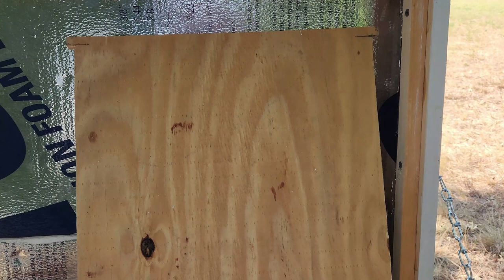One of a Kind Layens Hive Feeder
Beekeeper Kit

My Favorite TV Show! "Ask This Old House"